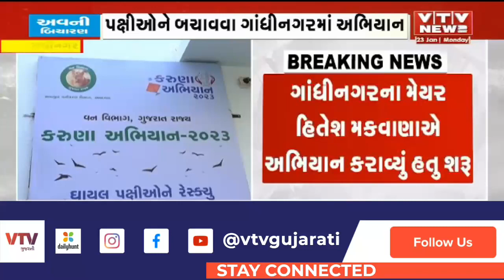Gandhinagar : ઉત્તરાયણ બાદ પક્ષીઓને બચાવવા દોરી એકત્ર કરવાનું ગાંધીનગરમાં અભિયાન | VTV Gujarati